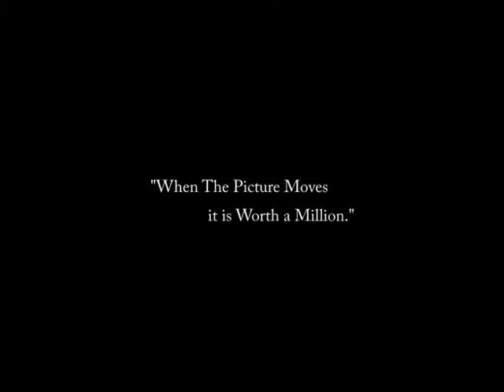power of video H 264